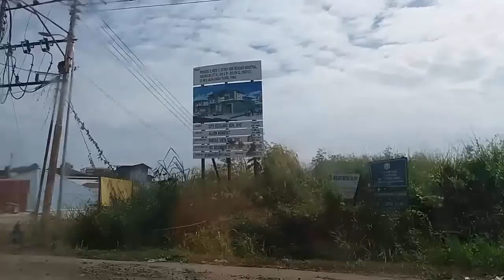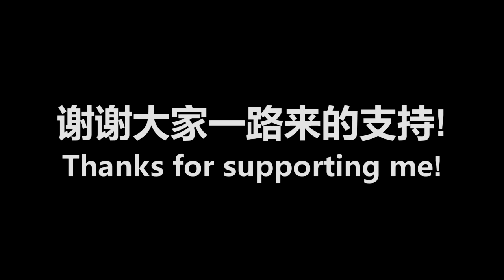Chor 2 | 吃货 Titbit?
Too many things to eat! Super Delicious! 太多好吃的东西了! 然后就不小心吃了! Haha! Enjoy~

-[Happy Rooster Year]-

↪Special Thanks:
Everyone That Support Me! THANK YOU!